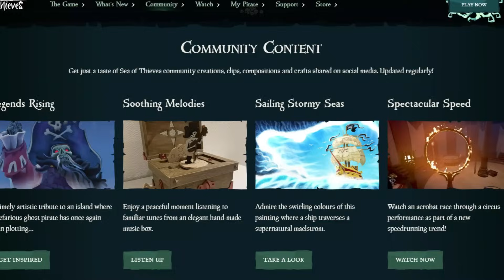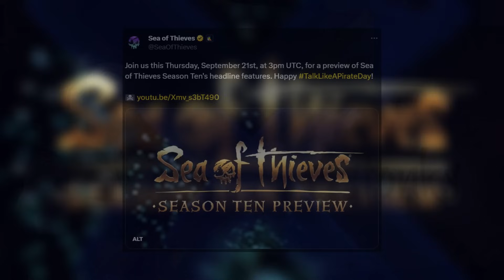SEASON 10 PREVIEW EVENT, Obsidian Ship Crest & Season 9 Community Weekend ANNOUNCED!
After one of the worst content droughts in Sea of Thieves history, we can finally see the light at the end of the tunnel as we approach Season 9 community weekened and the Season 10 preview event!